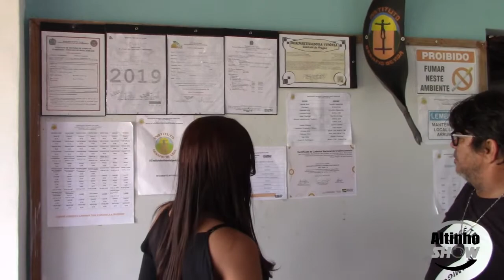INSTITUTO DESAFIO DE VIDA